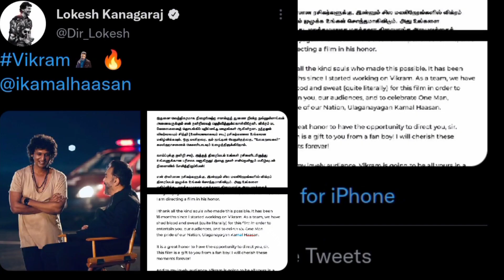Fan Boy To Directing His Idol | Vikram From Today | Kamal Haasan | Lokesh Kanagaraj